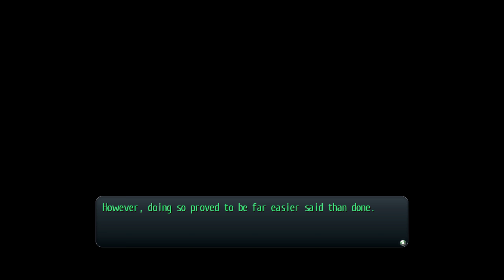Bareahard Quests | Let's Play | TLoH: Trails of Cold Steel II | Nightmare - 23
英雄伝説 閃の軌跡II
Developed by Nihon Falcom
Localized by XSeed Games and Marvelous USA, Inc

Difficulty: Nightmare

If you're willing to do the Onigiri trick, you can try buying some pendulums at Turner's.

[ 45:21 ] Boss: Abyss Drome and Sludge Drome x7

These enemies have high physical defense, so having a few mages will help.